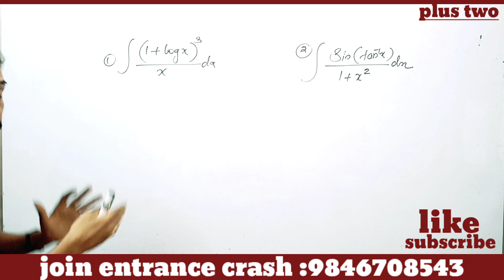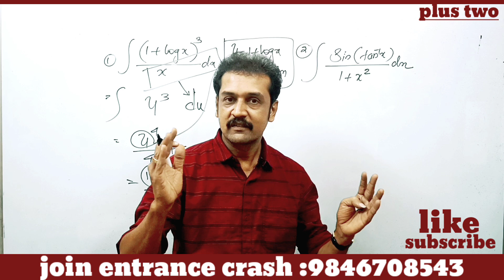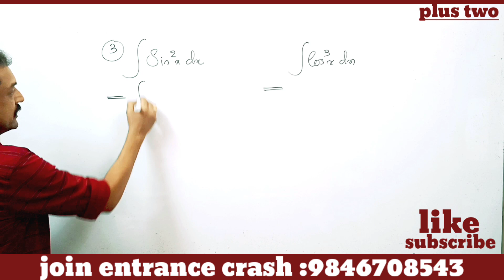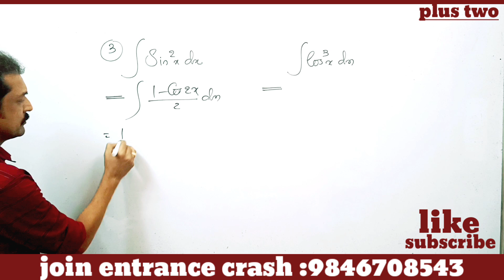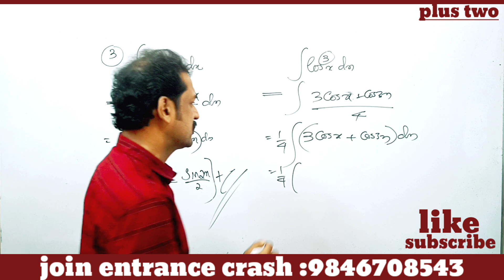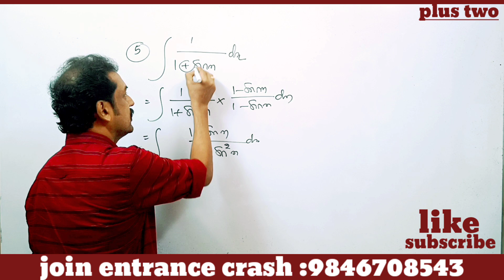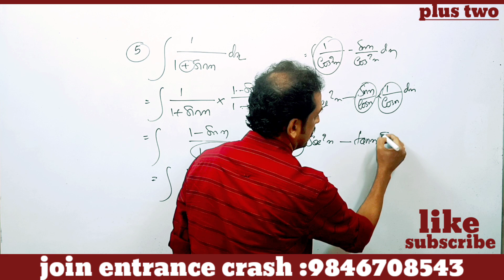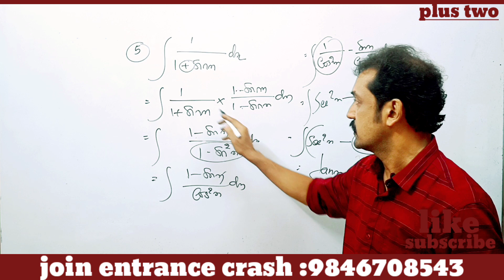plus two Maths revision : INTEGRATION : focus area basic sure questions :6 marks 💯